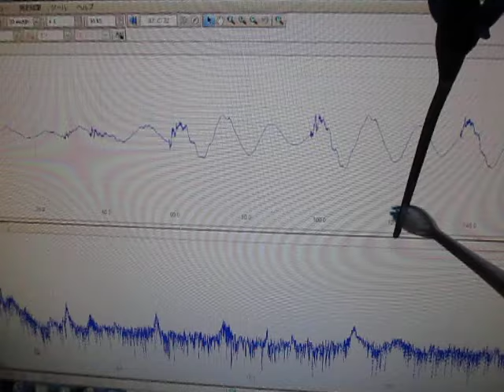超音波テスター Ultrasonic tester （超音波システム研究所 Ultrasonic-labo）